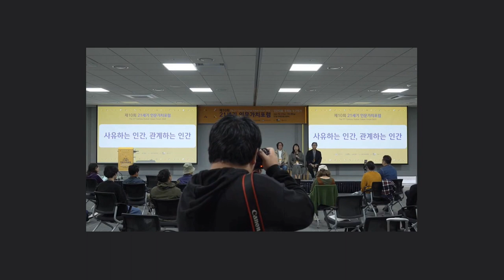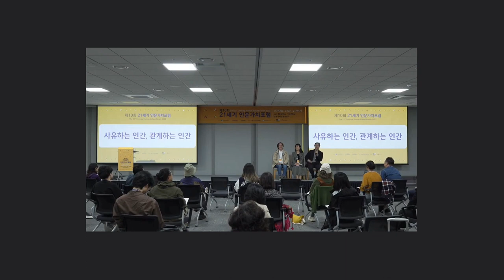[김재인 교수] [질의응답] 이 시대 인간다움이 더 중요한 이유 (제10회 21세기 인문가치포럼 강연)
다른 분들 강연과
토론, 질의응답은 저곳에서 볼 수 있습니다.